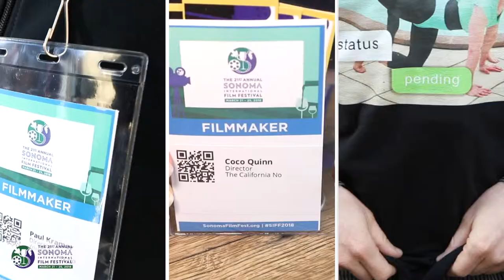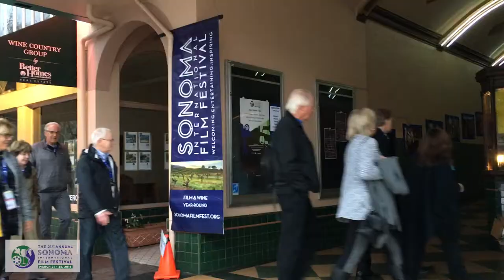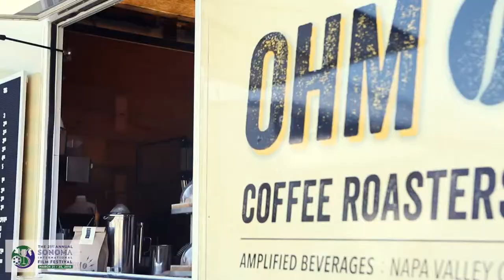Sonoma International Film Festivals Highlights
The welcoming community of Sonoma California bring their appreciation to filmmaking at the 21st Sonoma International Film Festival March 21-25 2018. The festival is widely acknowledged as one of the top 10 destination festivals in the world with food, wine and a relaxed artistic and natural beauty … all providing the perfect mix to enjoy the highest quality new independent filmmaking.